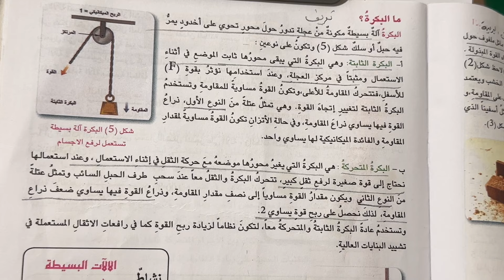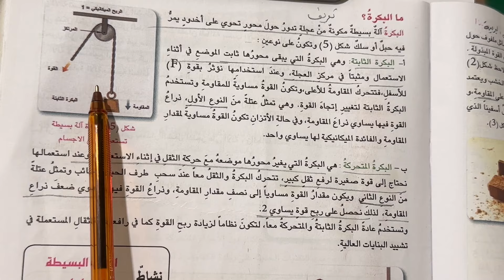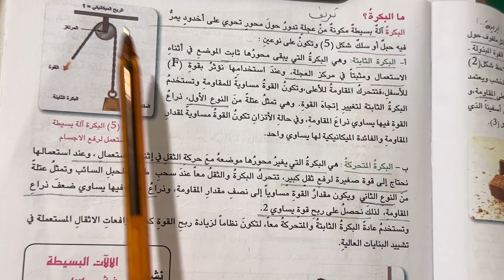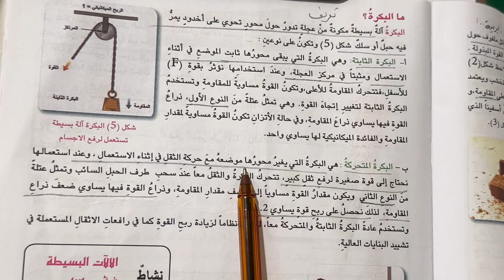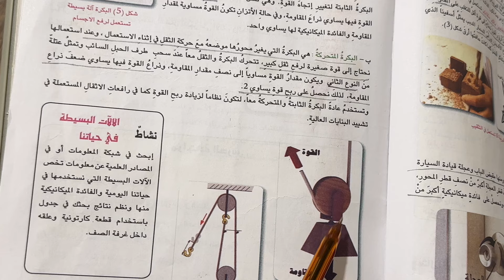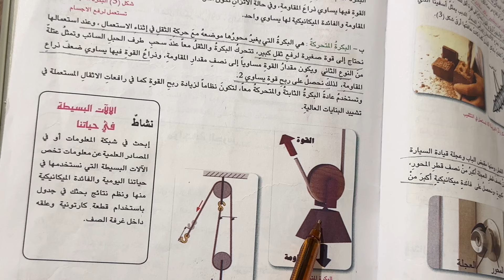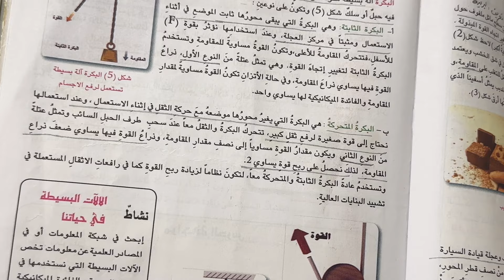البكرة وكفاءة الالة فيزياء الثاني متوسط ص 51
فيزياء الصف الثاني متوسط ما البكرة ص ٥١ ، أنواع البكرة ، كفاءة الالة فيزياء ثاني متوسط، قانون كفاءة الالة ، مسائل كفاءة الالة
السطح المائل ، البريمة، الإسفين، العجلة والمحور ، فيزياء الصف الثاني المتوسط